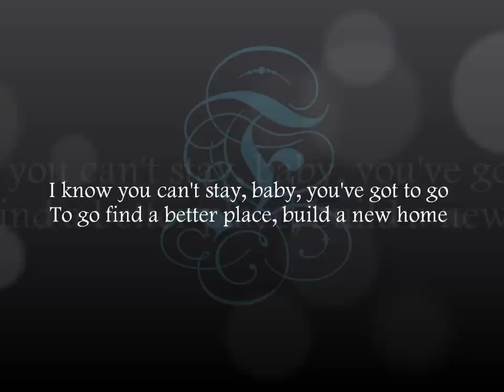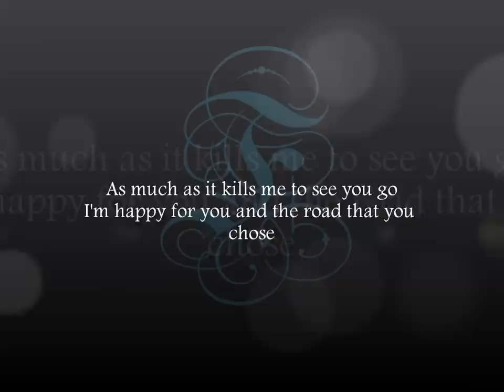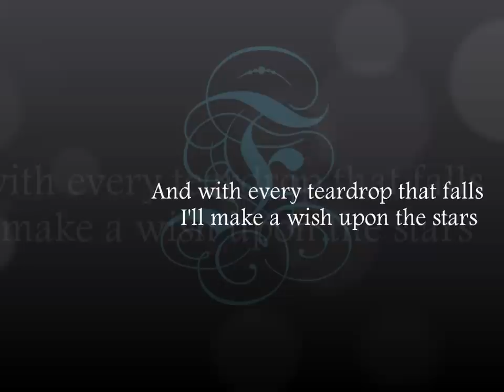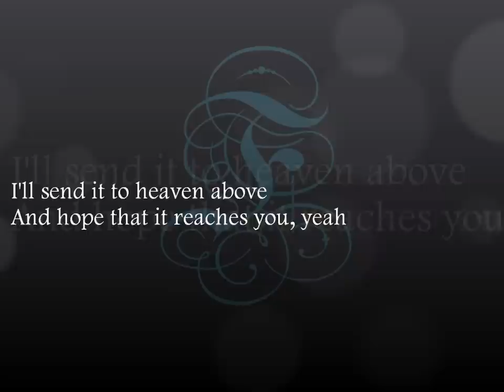Farewell - Fenton (Original)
My original music is now available for download! It's FREE so go check it out.
A song I wrote about leaving a very special place with special people dear to my heart, in search of growth and opportunities for a better future. It was a tough decision but, ultimately, it was for the best. I will miss them.